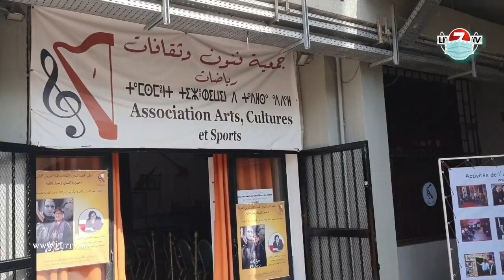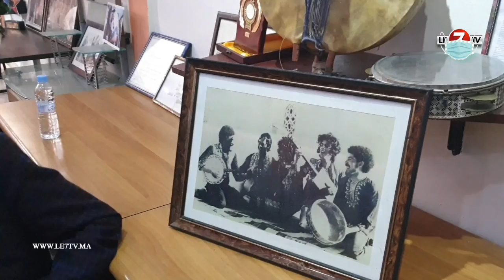Les Nass Al Ghiwane.. Un mythe .Omar Sayed honoré